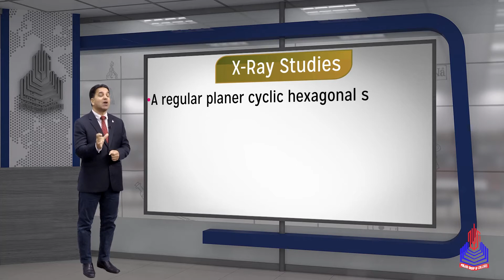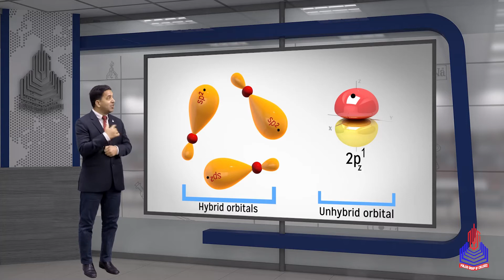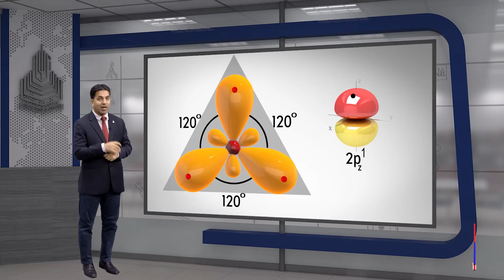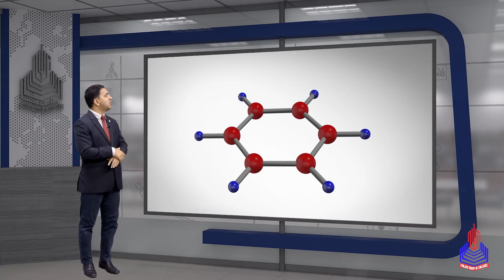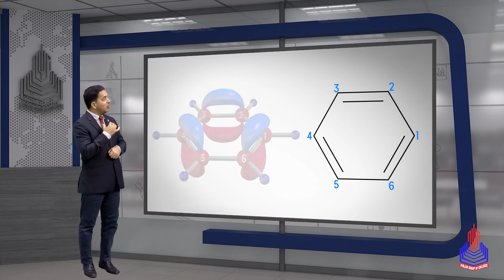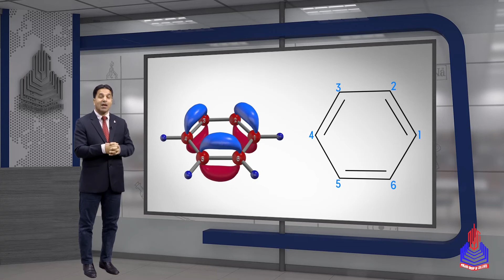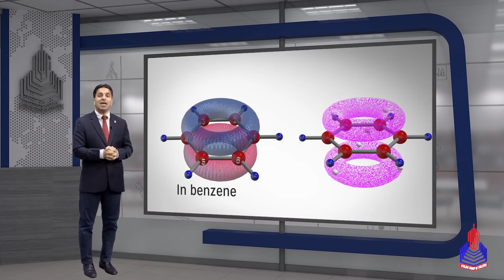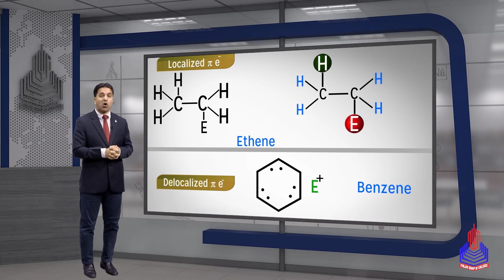atomic orbital theory of benzene